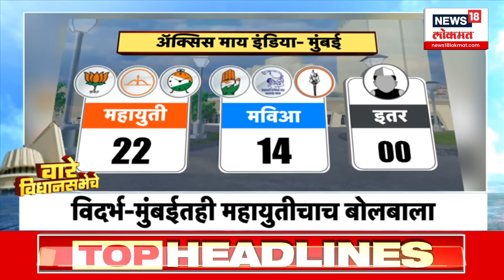Batmi 10 Second Madhye | महत्त्वाच्या बातम्यांचा वेगवान आढावा | बातमी 10 सेकंदात | 22 Nov 2024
In the background of the Vidhansabha elections, political leaders of all parties have started their tours and campaign meetings, all the parties including 'Mahayuti and Mavia' are touring the constituencies for their respective campaigns, but what are the questions in the minds of the common people, who exactly do they vote for?

 Lokmat is one of the leading YouTube News channels which delivers news from across Maharashtra, India and the world 24x7 in Marathi.  Stay updated on all the current events shaping Maharashtra's political landscape, with a special focus on key figures such as PM Narendra Modi, Amit Shah, Devendra Fadnavis, Ajit Pawar, Sharad Pawar, Eknath Shinde, Uddhav Thackeray, CMO Maharashtra, Aaditya Thackeray, Raj Thackeray, Manoj Jarange Patil, Prakash Ambedkar, and more.